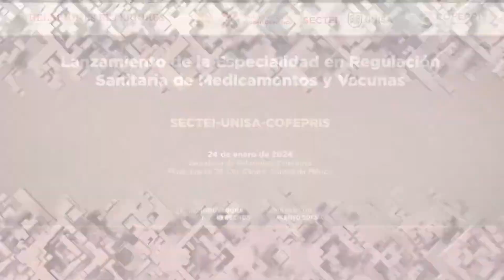Lanzamiento de la Especialidad en Regulación Sanitaria